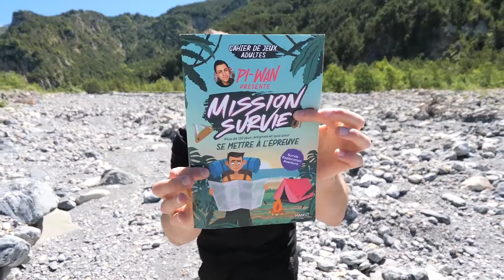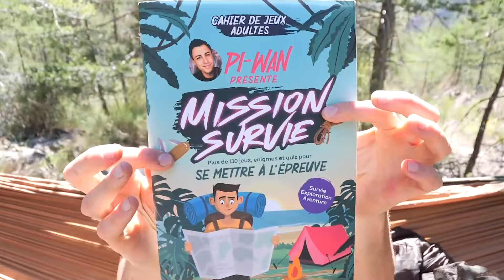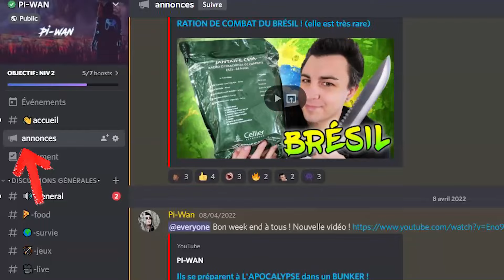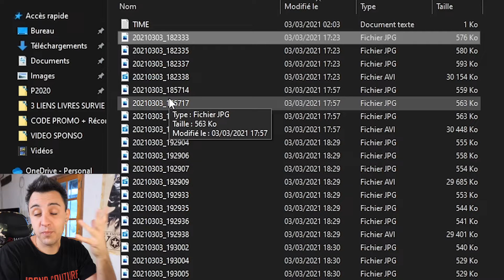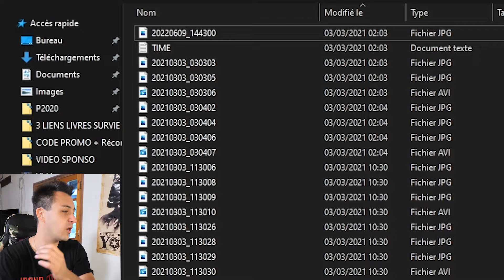JE SURVIS 24H DANS LA FORÊT DES LOUPS ! (c'est trop flippant)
La liste des librairies qui vendent le carnet de survie (sortie le 17 Juin)
CONCOURS : pour tenter de gagner un des 5 carnets de survie, rejoins le discord et suis les instructions dans la catégorie "Annonce" en haut à gauche du serveur.
Je survis 24H dans la forêt des loups dans la nature : une forêt pleine d'os d'animaux très flippante et probablement habitée par des loups et pleins d'animaux sauvages ! Heureusement j'ai pu faire un méga barbecue de saucisses et ribs bien gras !